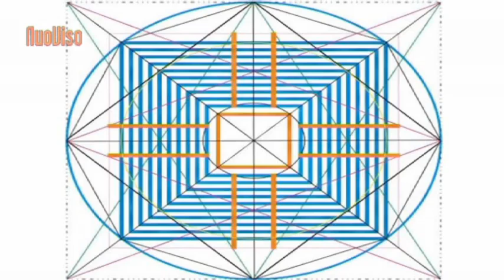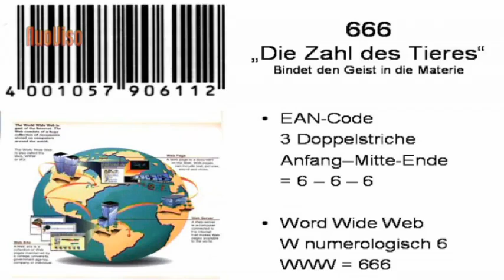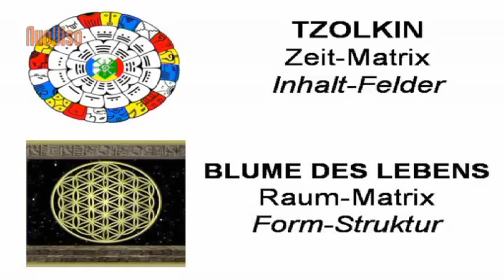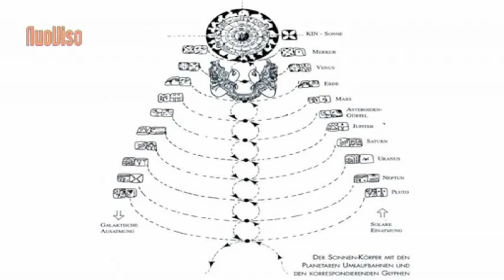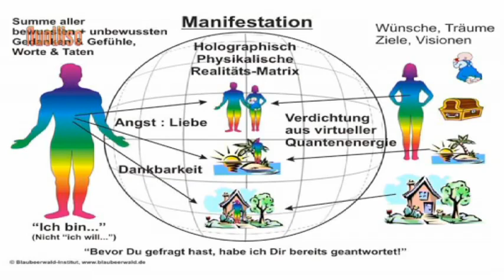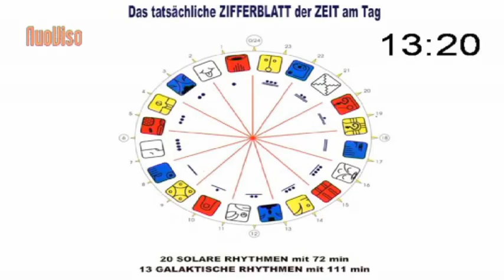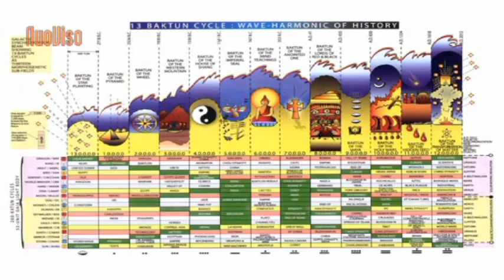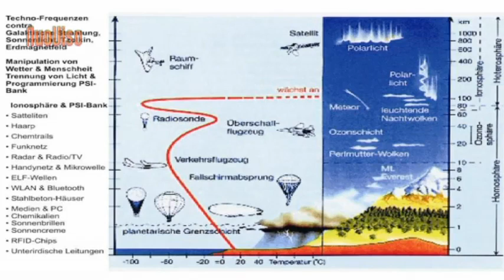Countdown 2012 - die Licht-Zeit-Matrix der Maya (Martin Strübin)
Der Mayakalender misst nicht nur einfach die Bewegung durch den Raum, so wie es unsere Armband-Uhr tut, denn das hat nichts mit Zeit zu tun. Zeit ist eine multidimensionale Lichtmatrix, die u.a. durch die Forschungen Burkhard Heims wissenschaftlich erklärbar werden.

Laut den Maya laufen vom Beginn der Materiellen Welt 9 evolutive Unterwelt-Programme, welche am 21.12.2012 alle auf Erleuchtung geschalten werden. Was ist dann erst möglich, wenn das volle schöpferische Potential zur Verfügung steht?